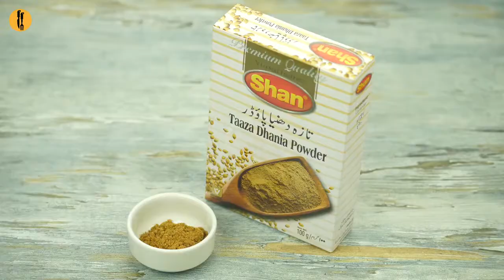Chicken egg paratha roll